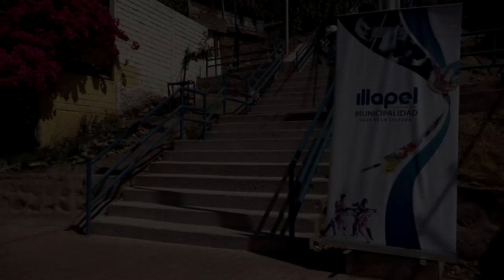NOTICIAS MUNICIPALES COMIENZA SEGUNDA ETAPA DEL PROYECTO FONDART PELDAÑOS ANCESTRALES